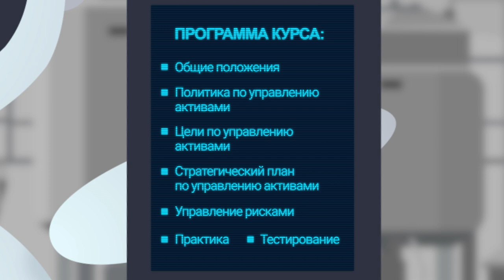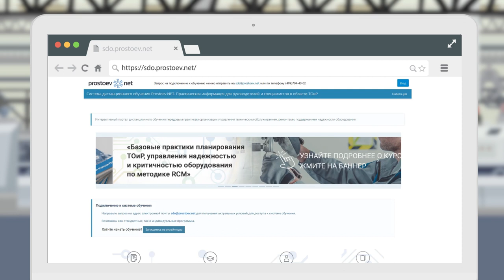Онлайн–курс «Стратегическое управление активами». Обучение ТОиР. Цифровизация ТОиР. RCM. Reliability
Курс основан на стандартах серии ISO5500X «Управление активами», а также на прикладных руководствах «Анатомия управления активами».

На курсе вы сформируете навыки и получите опыт в формировании регламентирующих документов в области стратегического управления активами:

➡️ Формирование Политики УА
➡️ Постановка целей УА
➡️ Формирование стратегического плана УА
➡️ Управление рисками в области УА

Тема сегодняшнего видео «Онлайн–курс «Стратегическое управление активами». Обучение ТОиР. Цифровизация ТОиР. RCM. Reliability».

00:00 prostoev.net
00:03 Привет! Я мультяшный робот Простоев НЕТ. Расскажу вам о нашем курсе «Стратегическое управление активами».
00:15 Курс подойдет: директору по управлению активами, главному механику, главному энергетику, главному инженеру, главному архитектору, техническому директору, руководителям и инженерам по планированию, надежности и диагностике. А также всем, кто участвует в повышении эффективности компании.
00:35 Программа курса состоит из 7-ми учебных модулей и рассчитана на 40 часов обучения.
00:47 На курсе вы сформируете навыки и получите опыт в области стратегического управления активами.
00:56 Курс проходит онлайн на нашей платформе Вы можете учиться с любого устройства, с телефона, планшета или компьютера. Все что вам нужно это доступ в интернет.
01:10 В рамках курса вы освоите практические методики, которые найдут свое применение на любых промышленных предприятиях. Вы познакомитесь с конкретными проектами ТОиР от Простоев НЕТ, которые реализованы в России и СНГ.
01:25 По итогам курса вы обретете развитые компетенции. Сможете формировать Политику, цели и стратегический план по управлению активами с учетом различных факторов. У вас будет возможность на практике отработать создание Политики и стратегического плана по управлению активами применительно к требованиям вашей организации.
01:46 По окончании каждого учебного модуля вас ждет практика и тестирование, а по итогам обучения на курсе вы сможете получить сертификат.
01:56 Чтобы задать интересующие вас вопросы и оставить заявку на курс, переходите по ссылке под этим видео.
02:04 До встречи на курсе!